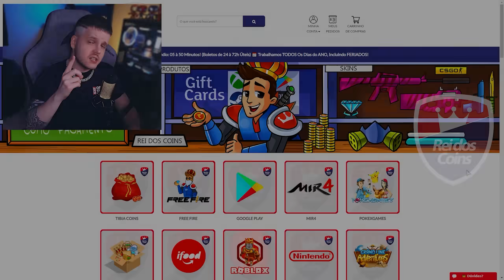😱 ZEREI O BLOCKDASH SÓ COM BURLAS DE PATINS! 🔥 ‹ KHORTEX ›